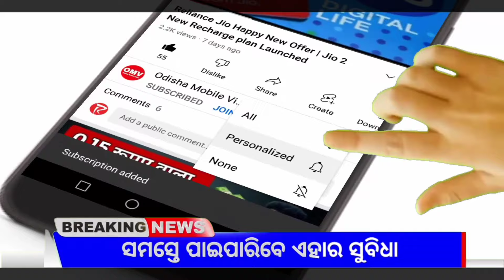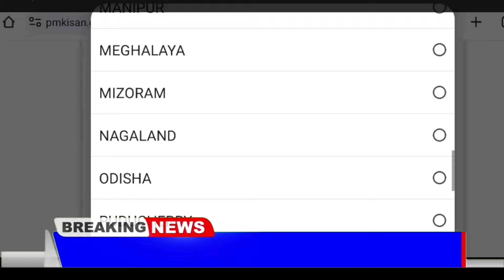PM Kisan 18th Installment Update | Angel One App Earn Money - Odisha Mobile Video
Odisha kisan yojana beneficiary list
Kalia Yojana
Odisha kisan yojana beneficiary status
Odisha kisan yojana list